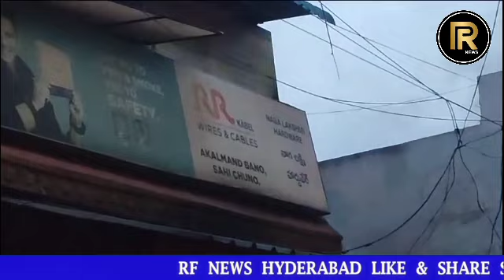Vikarabad District Huge fire accident in Vikarabad town Ramayya Guda Fire broke out in hardware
Vikarabad District

Huge fire accident in Vikarabad town Ramayya Guda... Fire broke out in hardware due to short circuit

Nagalakshmi's hardware completely burnt in the fire.. along with the hardware, the house was also burnt.. luckily no one got hurt

On receiving information from the locals, CI Nagaraju, municipal staff and fire personnel reached the spot and controlled the fire